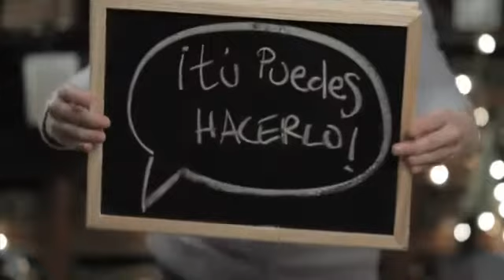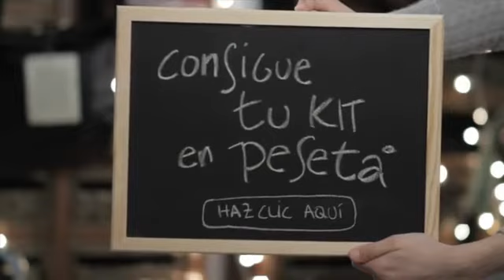delantal de cocina - DIY - por peSeta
aprende a hacer un estupendo delantal de cocina. fácil y con sabor...